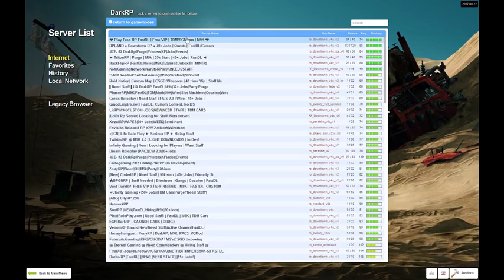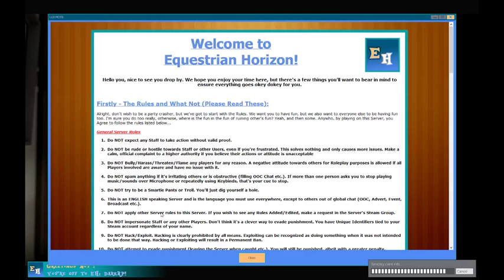DarkRP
Reuse allowed if Captain Cucumber is contacted first.